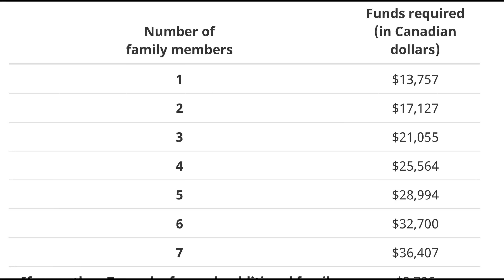The Reason People Are Leaving Canada 🇨🇦